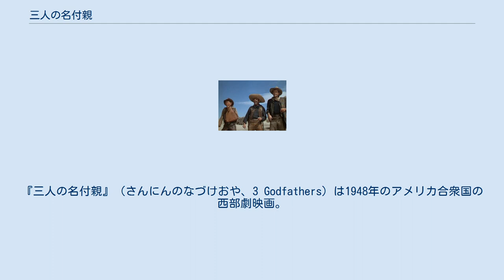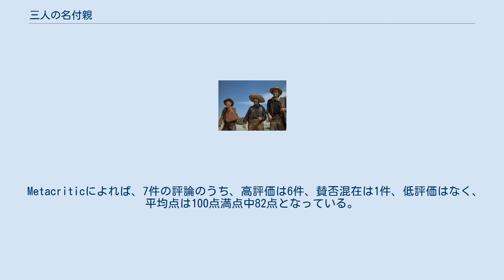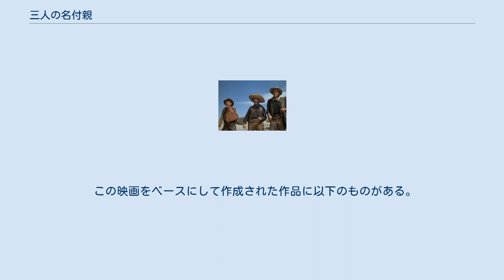三人の名付親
ローン・パインで製作された映画作品
『三人の名付親』（さんにんのなづけおや、3 Godfathers）は1948年のアメリカ合衆国の西部劇映画。
 監督はジョン・フォード、出演はジョン・ウェインとペドロ・アルメンダリスなど。
 原作はサイレント映画時代から何度も映画化されている、ピーター・B・カインの1913年の小説『The Three Godfathers』で、生まれたばかりの赤ん坊の名付け親（ゴッドファーザー＝代父）となった3人のならず者を描いている。
 日本で発売されているDVDの中には『三人の名付け親』と表記しているものもある。
 西部の三人のならず者たち、ボブ、ピート、キッドは銀行襲撃に失敗し、灼熱の砂漠に逃亡した。
保安官スイートの追撃を受け、命の綱の水を求めてさすらう中で、三人は打ち捨てられた馬車の瀕死の母親（実は保安官の姪）から、赤ん坊を託され、名付け親となった。
追っ手を避け、赤子の命を救おうと苦闘し、砂漠をさすらう三人はいつしか一冊の聖書に導かれ、贖罪の旅に足を踏み入れるのだった。
やがてピートとキッドは旅の途中で死ぬが、二人の思いを受け継ぎ、赤子を抱き、歩き続けるボブを、幻となって現れ励まし続ける。
保安官スイートは、三人が姪を殺したと誤解したまま、復讐の念に燃え三人を追うが、精根尽き果てて酒場にたどり着いたボブ・ハイタワーの姿に、思いもしなかった結末を迎える。
 この映画をベースにして作成された作品に以下のものがある。